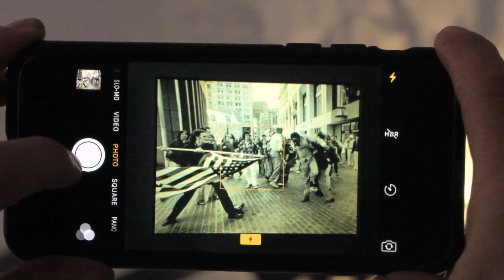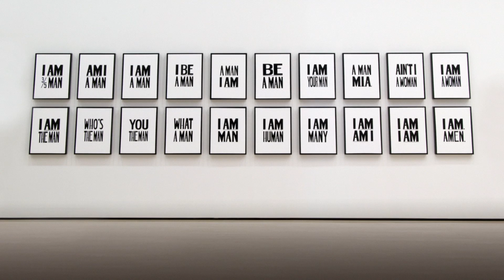InequalityIs: Hank Willis Thomas on the role of artists in fighting inequality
Artist Hank Willis Thomas says creative expression can help us better see and understand inequality and transform people's perspectives.

The InequalityIs campaign by the Ford Foundation is a yearlong conversation about inequality in all its forms.